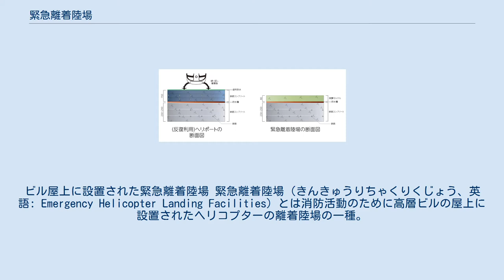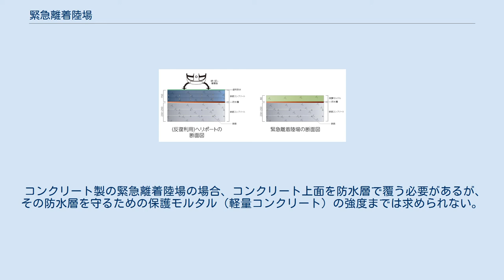緊急離着陸場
ビル屋上に設置された緊急離着陸場 緊急離着陸場（きんきゅうりちゃくりくじょう、英語: Emergency Helicopter Landing Facilities）とは消防活動のために高層ビルの屋上に設置されたヘリコプターの離着陸場の一種。
緊急用離着陸施設、緊急発着場とも呼ばれる。
略称はEHLF。
 連邦航空局（FAA）はビル火災の多くの実例を調査分析した結果、1990年代初めの報告書「ヘリポート・デザイン・アドバイザリー・サーキュラー」で緊急用離着陸施設の有効性を強調し、高層ビルの設計においては屋上にヘリコプター施設を設けることが望ましいと勧告した。
連邦航空局の分析ではヘリコプターは高層ビル火災での人命救助や消火活動に有効だが、あらかじめ緊急用施設があればもっと安全に効率よく救助活動ができた事例が多くみられたとしている。
 連邦航空局の勧告を受けて、ロサンゼルスやサンディエゴなどの都市は条例で高層ビルに設置義務を課している。
 航空法に定めるヘリポートとは異なり、航空機使用事業や航空機運送事業の用に供することはできない。
あくまで火事等の緊急時に消防防災ヘリなどが救助活動及び消火活動に利用することのみが目的の施設であり、それ以外の目的でのヘリコプターの離着陸は許可されない。
この意味からも航空法でいう「ヘリポート」とこの「緊急離着陸場」とは似て非なるものとされる。
 なお緊急離着陸場と同様の目的で設置を求められているものに緊急救助用スペースがあるが、この緊急救助用スペースにはヘリコプターは着陸することができずホバリングにより救助活動を行う。
 航空関係者の間では、緊急離着陸場はHマーク（エッチマーク）、緊急救助用スペースはRマーク（アールマーク）と呼ばれている。
 昭和63年（1988年）にロサンゼルスの超高層ビル（ファーストインターステートバンクビル火災）で大規模火災が発生した折に、屋上に避難した多くの人をヘリコプターで救助した。
この事例を受け、日本では、平成2年（1990年）に建設省住宅局建築指導課および消防庁消防課、同予防課、同救急救助課から「高層建築物等におけるヘリコプターの屋上緊急離着陸場等の設置の推進について」との通達が出され、それ以降、急速に普及することになった。
 高層ビル火災においては、はしご車による救助活動に限界があるため、当初は高さ31mを超える高層建築物への設置を指導することとなった。
 反復利用されるヘリポートと緊急離着陸場の構造比較 緊急離着陸場は火事の場合しか利用されないため日本中のほとんどの緊急離着陸場には実際にヘリは一度も下りることはない。
このため反復利用が前提のヘリポートに比べると緊急離着陸場の構造は簡易なものとなっている。
 ヘリポートの基準は航空法で細かく定められているのに対し、緊急離着陸場の基準は各自治体の消防に任せられている。
 ただし床の強度に関してはICAO（国際民間航空機関）の基準に従うことになっており、着陸する機体の全備重量の2.5倍を2点（2車輪あるいは2スキッド）で支持できることとされる。
 コンクリート製の緊急離着陸場の場合、コンクリート上面を防水層で覆う必要があるが、その防水層を守るための保護モルタル（軽量コンクリート）の強度までは求められない。
これは反復利用のヘリポートとは異なり、基本的に一度もヘリコプター着陸することのない施設に大きなコストをかけることができないための措置である。
救助活動でヘリコプターが着陸して保護モルタルが割れても大きな問題にはならない。
補修すればすむからである。